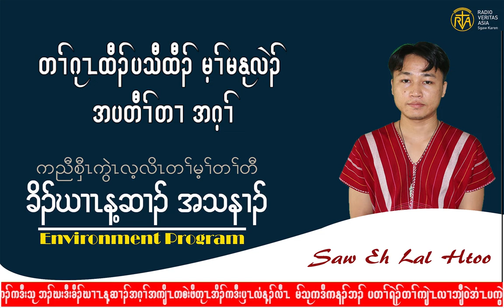တိုးတက္ဖြံ႔ၿဖိဳးဆဲဆိုတာဘာလဲ ပထမအပိုင္း ၁၀.၁၀.၂၀၂၂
ဒီတစ္ပတ္ သဘာဝပတ္ဝန္းက်င္ အစီအစဥ္မွာ တိုးတက္ဖြံ႔ၿဖိဳးဆဲဆိုတာဘာလဲ ပထမအပိုင္း ဆိုတဲ့အေၾကာင္းအရာ အနည္းငယ္ေလးကို တင္ဆက္ေပးလိုက္ပါတယ္။